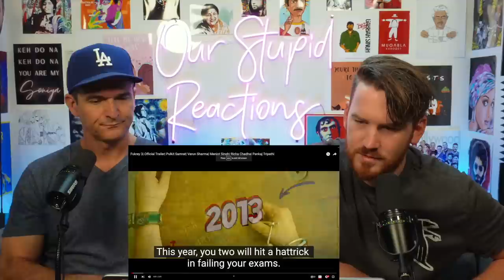Fukrey 3| Official Trailer| Pulkit Samrat| Pankaj Tripathi REACTION!!!